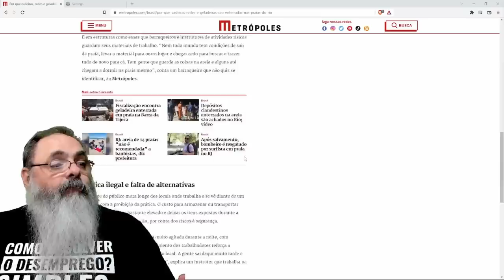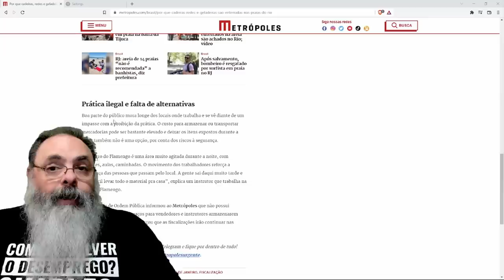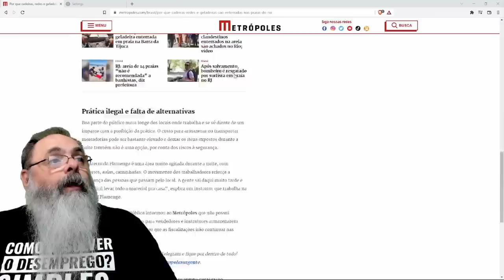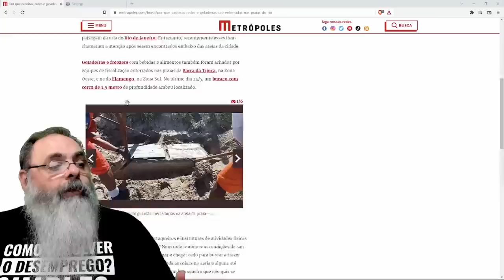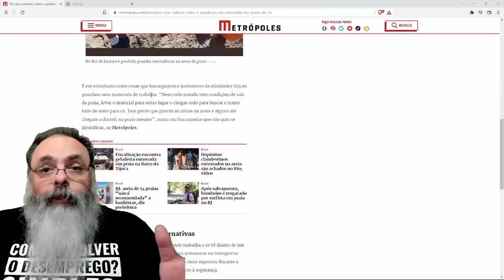Operação da PREFEITURA do RIO rouba CONTAINERS usados por BARRAQUEIROS para guardar coisas